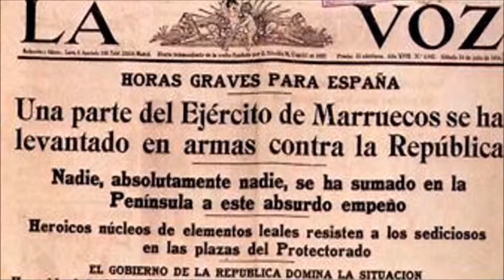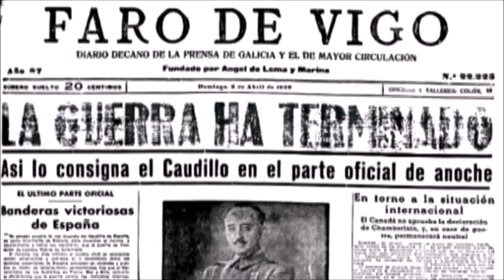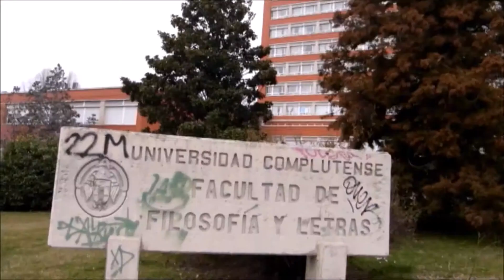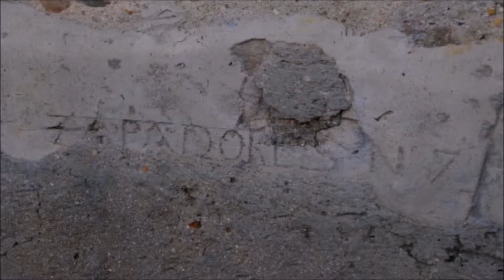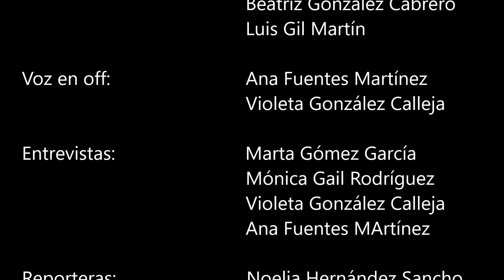Frente de Batalla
En este vídeo os mostramos las huellas que dejó  la Guerra Civil, en Ciudad Universitaria.
El vídeo fue realizado por:
Mónica Gail
Ana Fuentes
Violeta Gónzalez
Beatriz Gónzalez
Noelia Hernádez
Sergio García
Marta García
Luis Gil
Marta Gómez
Esperemos que con este vídeo descubran un poquito más sobre la Guerra Civil, y concretamente sobre Ciudad Universitaria